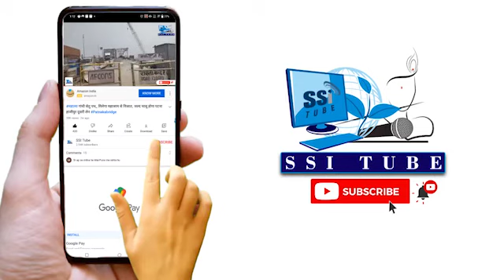अगर आप गया जा रहे हैं , तो यह खाना ना भूले